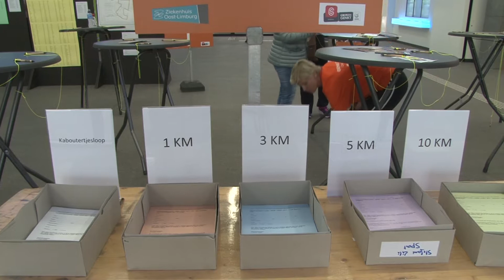Genk loopt 2017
Voor de vijfde maal organiseert het ZOL in samenwerking met stad Genk , 'Genk loopt en dit met groeiend succes qua deelnemers. Dit jaar liepen meer dan 4000 lopers mee'